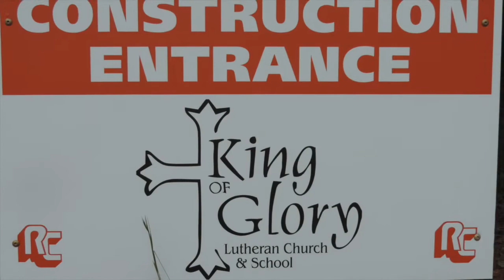Making More Room - September 20, 2014